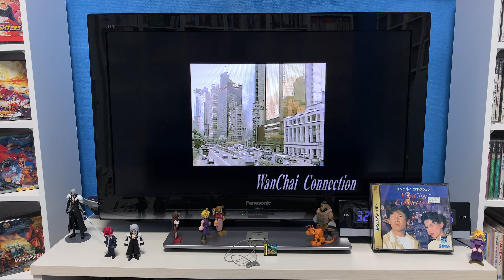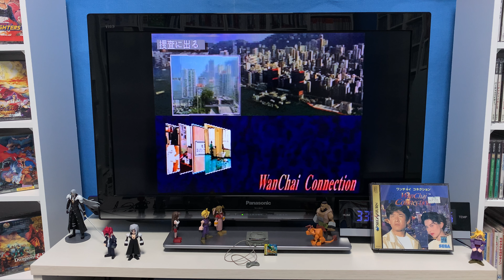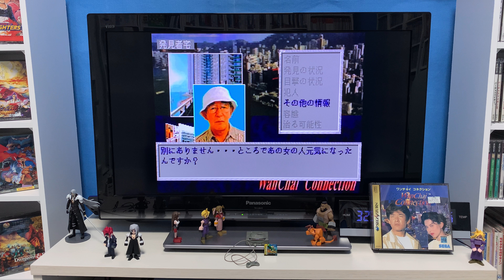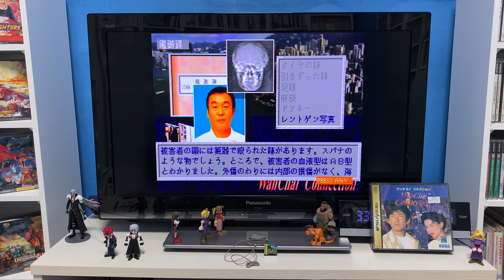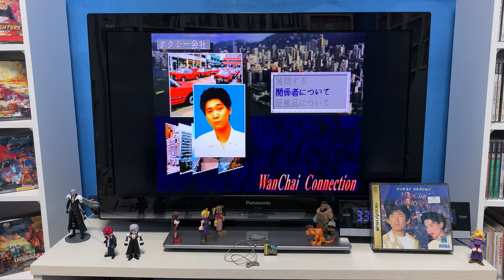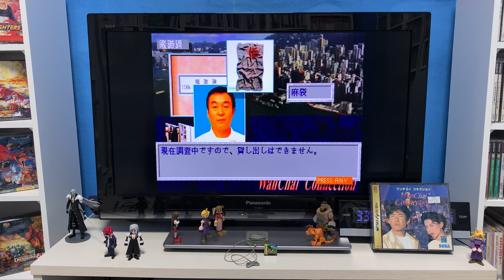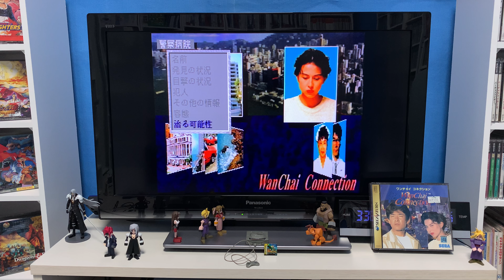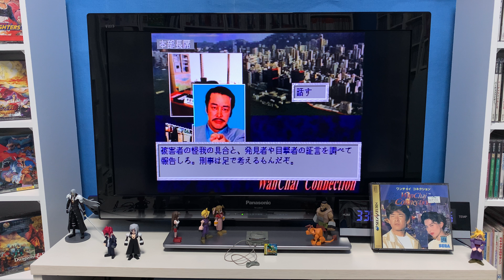[Sega Saturn] WanChai Connection